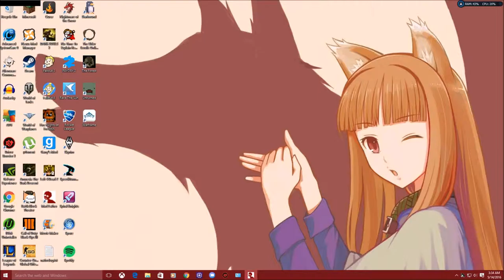Mad Father: F*ck Chris, He's Stupid [END]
Srsly

Add me on Steam!